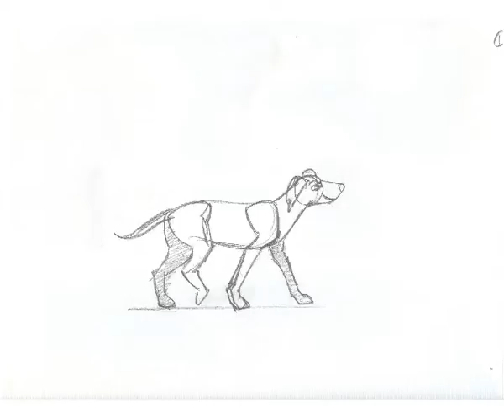Dog walk cycle animation in 2D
2D Cell Animation For Students of ZICA